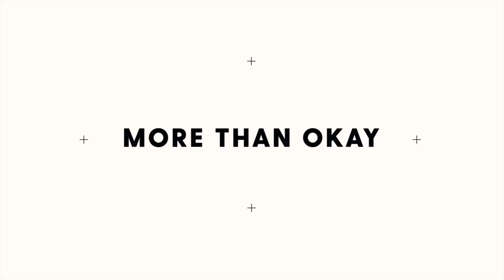Top 5 Teen Books To Read These Holidays / More Than Okay - Episode 11